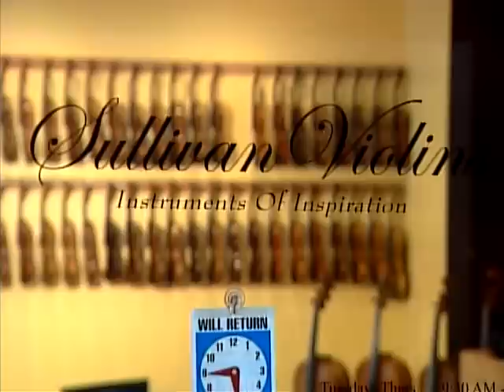Sullivan Violins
David Brickman, Principal Second of the Rochester Philharmonic plays one of Ken's violins.  Virginia Butler of R-News profiles Sullivan Violins